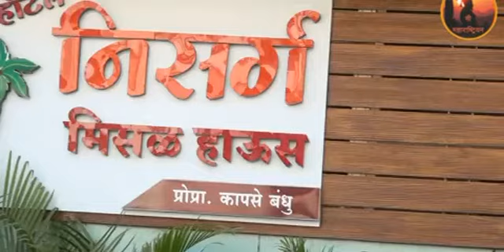HOTEL NISARG Special Misal House Mr.DHANANJAY KAPSE 9822131900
Behind Nav Maharashtra School,
Pimple Saudagar Road,
Pimprigaon,pune

1 Branch: Shaileja Farm,
                  Bhalchandra Bhondve Chowk,
                  D.Y. patil CollegeRoad,
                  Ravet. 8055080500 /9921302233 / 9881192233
2 Branch : Behind Hotel Meja 9,
                   Marunji Road,
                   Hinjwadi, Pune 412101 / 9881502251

3 Branch:  Nisarg Co Operative Housing Society,
                  Gokhale Nagar,
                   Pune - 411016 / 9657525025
4  Branch :Pune Nagar Road,
                    Sanaswadi, Pune - 412208 / 39632021

5 Branch:  DY Patil Road,
                   Ravet, Pune - 412101,
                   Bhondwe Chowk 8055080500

6 branch: Survey No 188/5,
                  Wakad Road,
                  Wakad, Pune - 411057,
                  Near Dutta Mandir Dange Chowk 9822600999